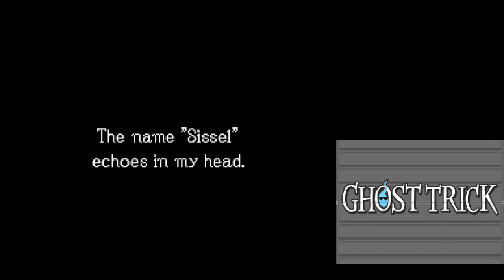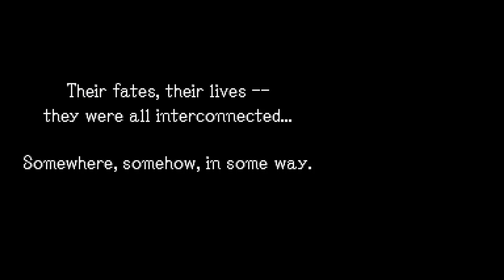Asi es Ghost Trick en el 2020 | Toda la Historia en 10 Minutos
Asi es Ghost Trick en el 2020

Codigo de Creador de Fortnite: OPPACOFFEESENPAI